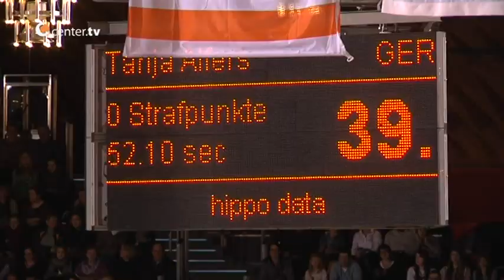Bauernolympiade 2014: Westbevern verteidigt Titel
Bei der diesjährigen Bauernolympiade des K+K Cup blieb es bis zur dritten Teilprüfung äußerst spannend.
Am Ende sicherte sich Westbevern vor den Teams aus Nienberge-Schonebeck und Saerbeck den Titel.